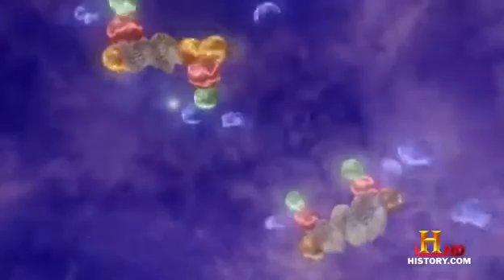Nebulae Cloud with alcohol the biggest bar in the Universe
NEBULA beautiful cloud in space amazing (full of alcohol)